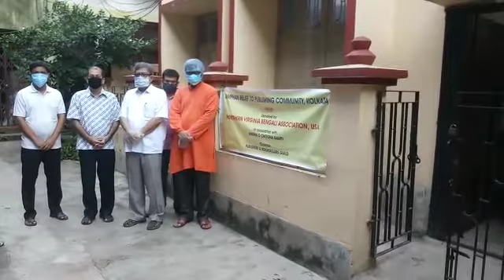6 September 2020